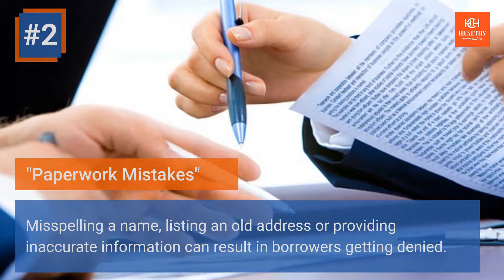Car Loans - 5 Reasons Why You May Get Denied for That Car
Ever tried to buy and been turned down or denied when looking to buy a car? Here's a quick video article that explains 5 reasons why people get turned down for car loans and why it may have happened to you.

While this is not an "all-inclusive" list, there are some of the reasons. If your situation falls outside of the scope of this video, drop me a line : . Happy to help answer any questions!